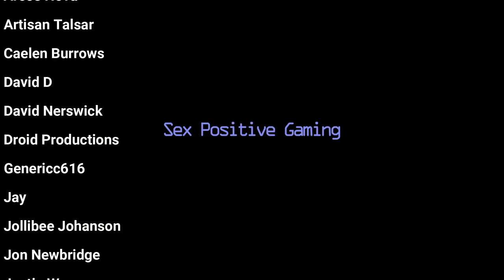Harry Potter in College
Today we're going to look at this open world sandbox mystery in a magical university. All links can be found here: